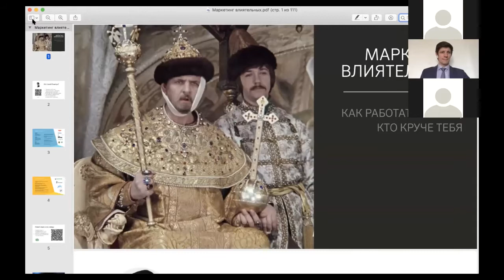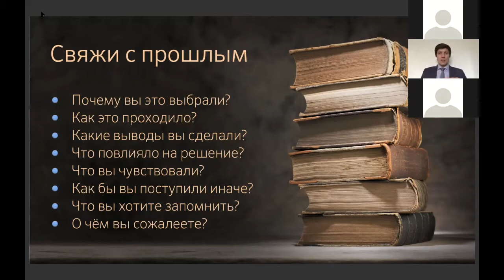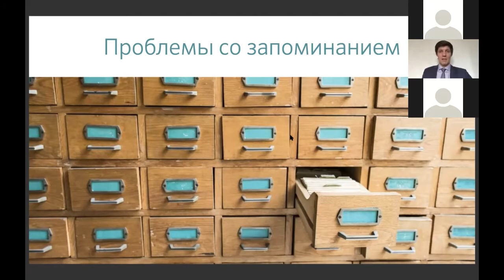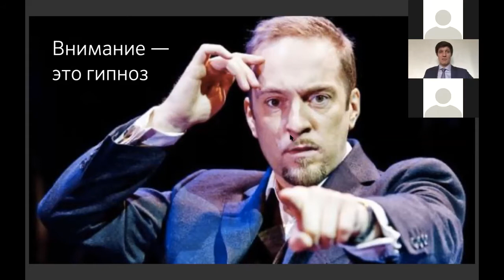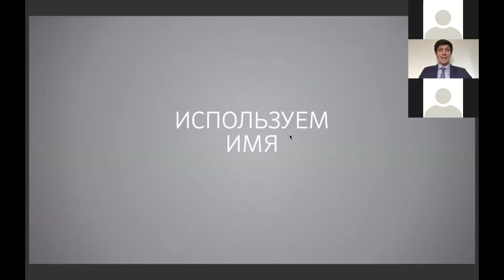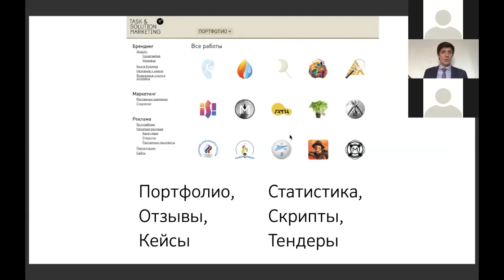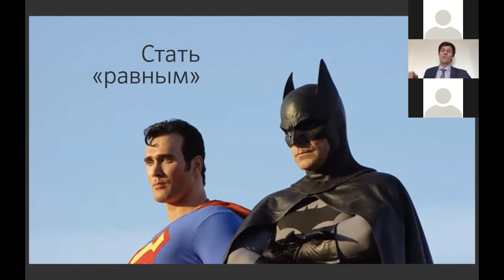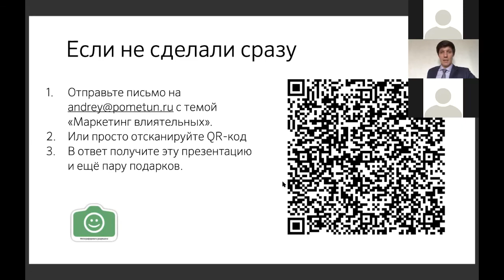Вторая лекция курса "Продажи в b2b - инструкция к применению".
Тема "Подогрев лидов в длинном цикле продаж. Как увеличить конверсию в сделки".

Мы знаем, что В2В-продажа совершается только после семи-десяти контактов, а то и после семидесяти. Но за эти семь-десять (или семьдесят?) контактов продавец так может надоесть потенциальному покупателю, что тот из принципа купит в другом месте, когда его потребность обострится. Как же быть?

Мало того, в длинных продажах крупным клиентам эта ситуация ещё более усугубляется. Продавцы во время первого контакта не попадают в «окно потребности». Вроде бы и нужна услуга или проект, но не сейчас. А когда? Неизвестно.

Продавцы продолжают «просеивать» базу, забывая про холодные лиды. А за это время у кого-то из оставленных «в сторонке» контактов обостряется проблема, но он уже забыл про наше коммерческое предложение. В результате сделка уходит к конкурентам. Нужно что-то делать.

Спикер: Андрей Пометун
Основатель сервиса Selvery, эксперт по цифровой трансформации отношений с клиентами;
Руководитель маркетинговых и CRM-проектов в международных компаниях;
Автор книг «Цифровая трансформация бизнес-отношений», «Маркетинг по любви» и «Принцип Тетриса».
Колумнист Forbes;
Спикер TEDx, бизнес-спикер, автор курса в «Школе миллиардеров Forbes»,
Член учёного совета Школы журнала «Генеральный директор».
Преподаватель Британской высшей школы дизайна и Высшей школы экономики.